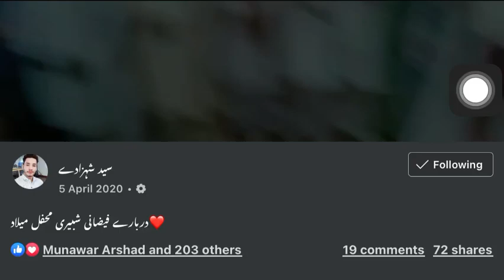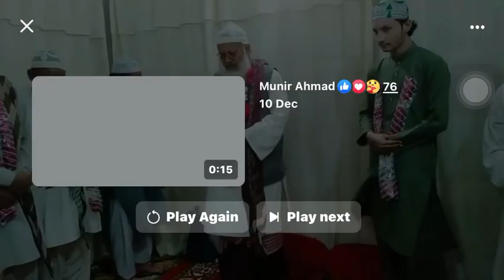Lailahaillallah kalaam || Darbar e faizani